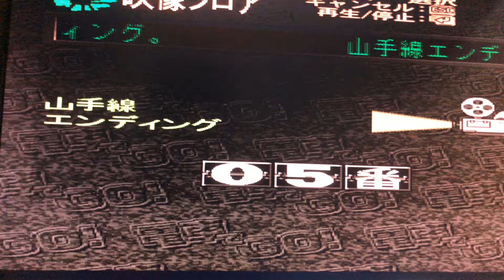電車でGO❗️プロフェッショナル山手線ED